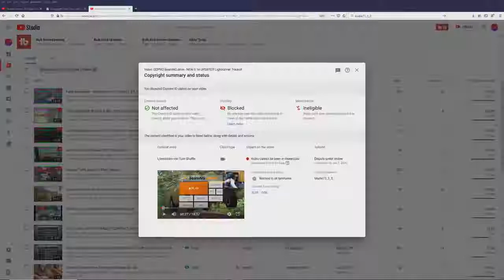Youtube é Uma Piada ( TOMEI UM COPYRIGHT FALSO )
Youtube é uma Piada nesse vídeo mostro como tomei um Copyright Falso
e ensino o que você deve fazer quando isso acontece.